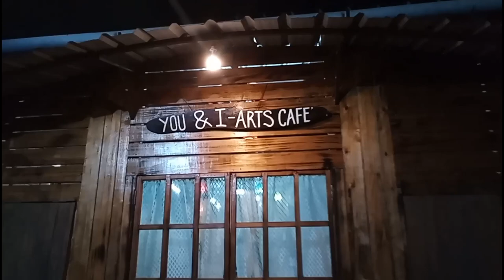JAKA BAM PHAN SAW KABA DON HA MAWROH || MANO BYMPATPOI SA IAWAN?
Education Video
@Tious Marthong